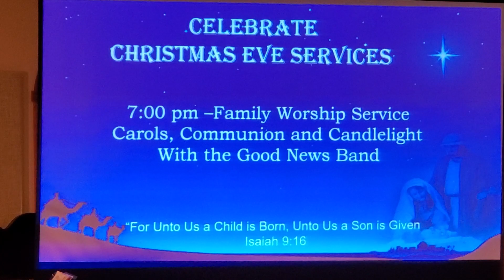Samsons Coffeehouse 25th Christmas prelude